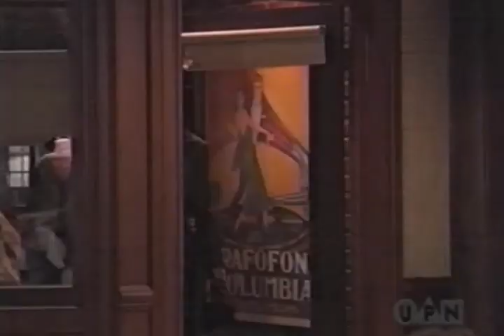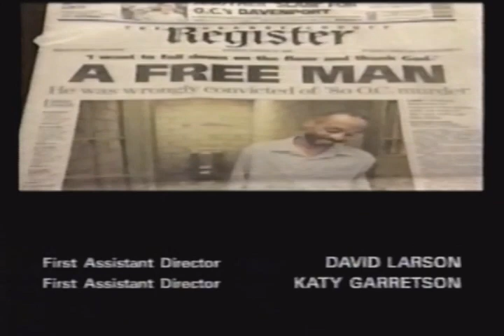THE RANDOM YEARS (2002) Ep. 1 "Pilot" Will Friedle, Joshua Ackerman, Sean Murray, Natalia Cigliuti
_4 episode comedy series follows three childhood friends navigating life after graduating college, sharing a loft apartment in Chinatown, Manhattan._

Alex Barnes hires Casey Parker as a temp worker for his music website in order to have time to meet with his old girlfriend, Megan. At the same time, Wiseman seduces a woman at a local laundromat by using "sexy sheets".
Guest Stars Jennifer Morrison, Valerie Geffner.